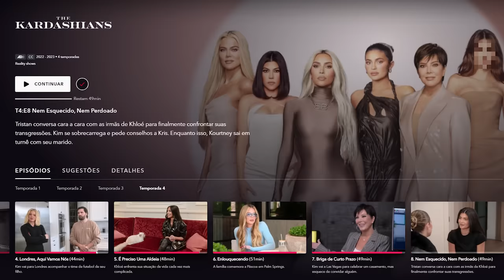KYLIE JENNER CONFRONTA O (traste) TRISTAN THOMPSON - análise the kardashians temp.4 ep.8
todas confrontam o traste! 'The Kardashians' nos prometeu esse cara a cara desde o final do ep passado, o momento de conversa das irmãs, com Tristan Thompson. mas na verdade foi só com Koutney e beiçuda Kylie. o assunto? motivos óbvios se você acompanha esse canal, né? e confesso que não tem como não gostar da Kourtney jogando verdades na cara do traidor! e Jordyn Woods, hein? vai aparecer???

falando em Kourtney, tivemos o aniversário dela (que não sabe ser sociável) com direito a cartão especial e shadeiro da Kim. iiiiiihhhh já a Kika tá quase sofrendo um burnout de tanta coisa que arrumou pra fazer! e nesse episódio vemos ela lendo o roteiro de American Horror Story. quem quer dividir um apto com ela em NY pra acordá-la levanta a mão!